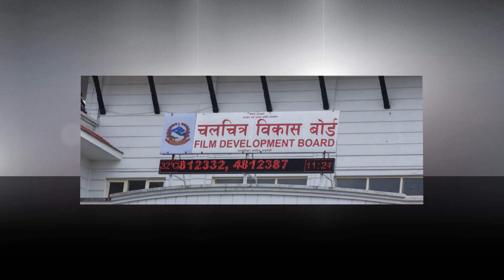सारुकले बाबा आमालाई दुई शब्द छाडेर बिदा लिए